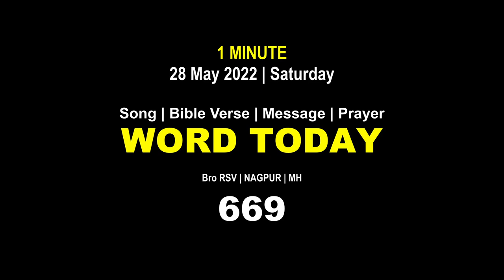Word Today-669 | Bro RSV | One-Minute Video Message (Malayalam) | 28 May 2022